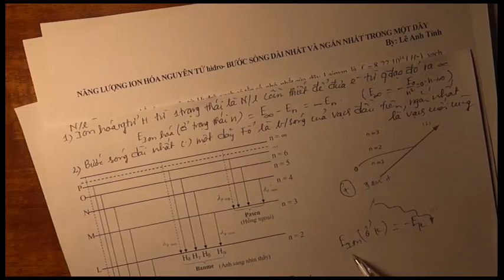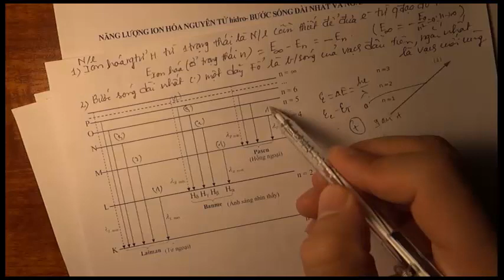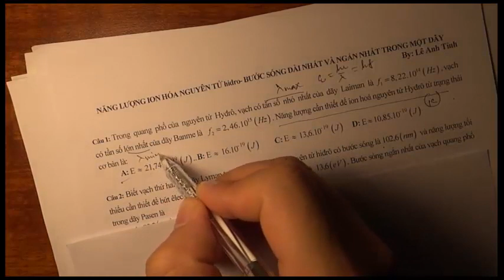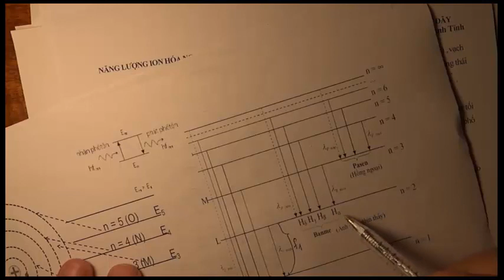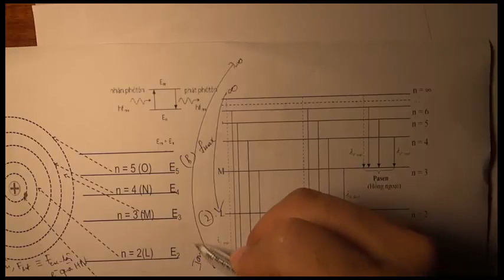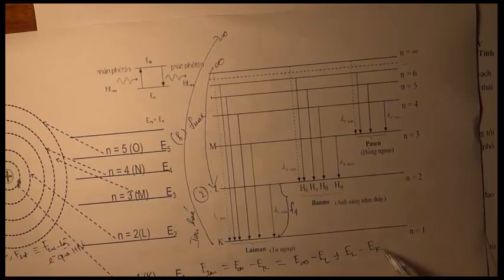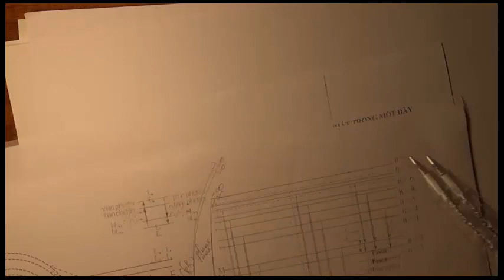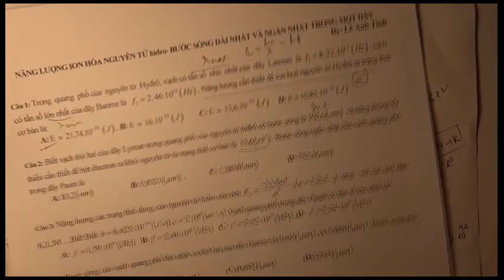Hướng dẫn giải bài toán tìm năng lượng ion hóa nguyên tử hidro;bước sóng dài nhất, tần số lớn nhất.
By: Lê Anh Tỉnh, HD tìm năng lượng ion hóa, bước sóng dài nhất, ngắn nhất, tần số lớn nhất, bé nhất trong một dãy phổ.